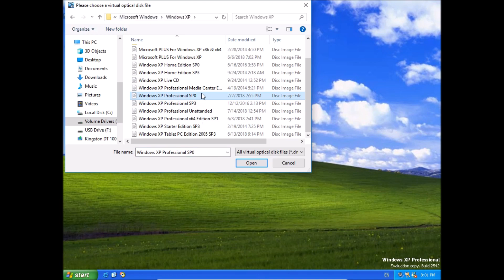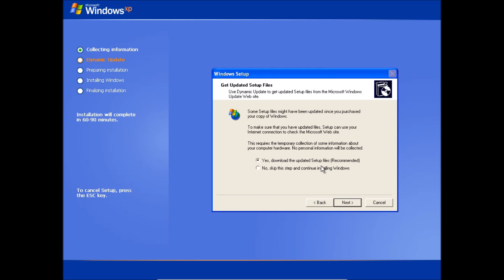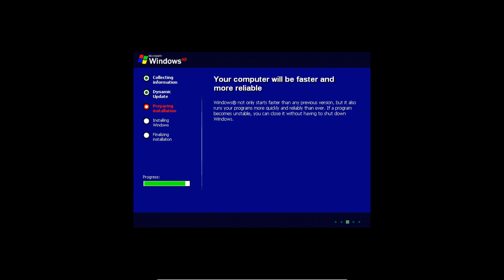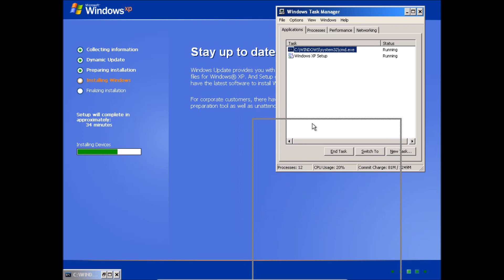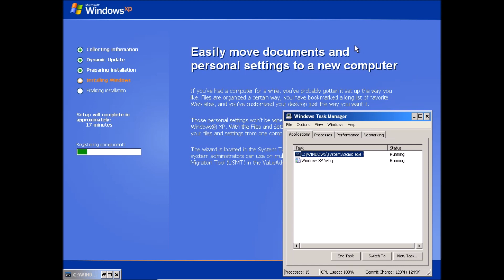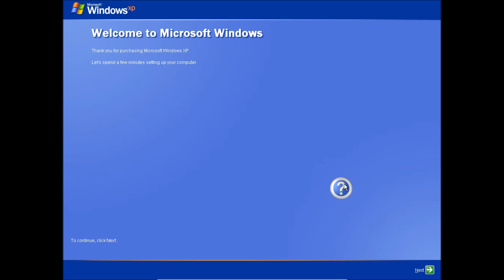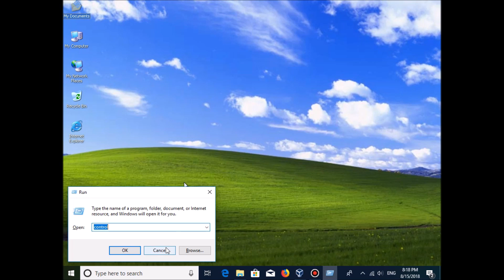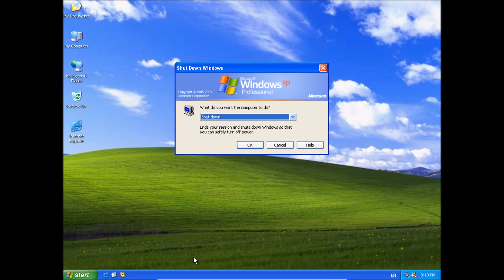Windows XP Pro RTM Build 2600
Time for the final build! YES! Build 2600. This is the Final Build that everyone used for the final build. I Upgraded from Build 2542 to Build 2600.

I added some typing effect but some errors because I Used WIndows Movie Maker.

It's was Recorded in 8/15/2018.

XP is still codenamed whistler.